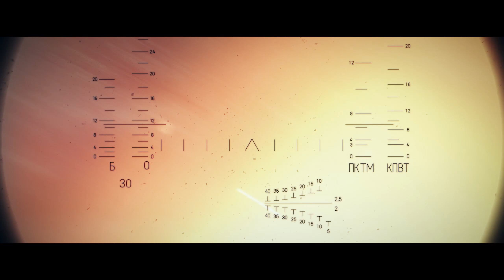SQUAD v10.1 | FROZEN SOLDIERS